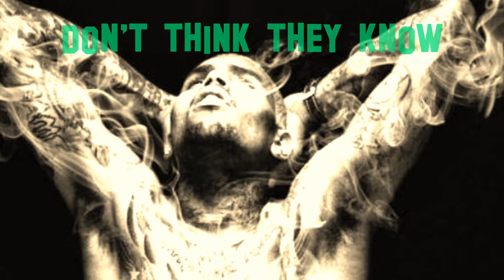Return II Love ♪: Chris Brown- Don't Think They Know ( Feat. Aaliyah)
NOTE TO MUSICIANS/ARTISTS: "In this FAN-MADE video" all copyright info is in the video and listed below. I listed everything I could fine associated with this song. If I missed anything or anyone, that I need to add to this song; please let me know and I'll be more than happy to add the info.   Website links are listed below for purchase of this single.. However, if you wish to have your music removed from my channel, please send a private message and I will remove it immediately!

Artist: Chris Brown (Feat.Aaliyah)
Single: Don't Think They Know
Album X
Writers: Benjamin "Black" Bush, Verse Simmonds, Tim Kelley, Bob Robinson, Jonathan Buck
Producers: Mel & Mus
Label: RCA Records Label
Copyright: (P) 2013 RCA Records, a division of Sony Music Entertainment